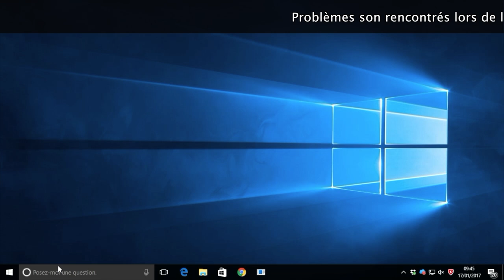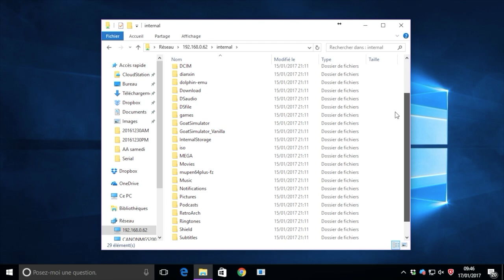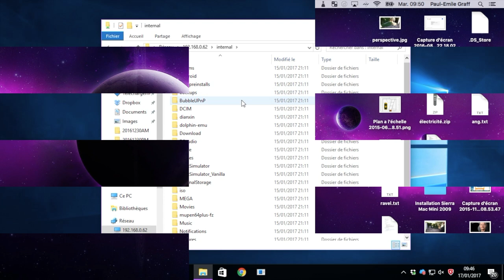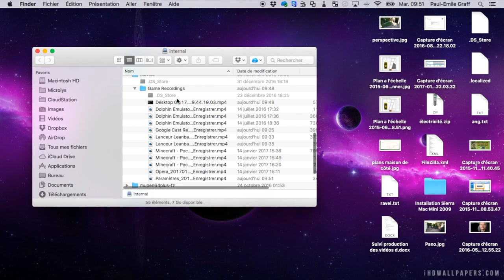[TUTO] : accéder à la mémoire de sa Shield TV depuis le réseau local (via Windows ou MacOS)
Hello Youtube. Ici, on voit ensembles comment activer le partage de fichiers de sa NVIDIA Shield TV pour ajouter des vidéos depuis une machine tierce de son réseau, et/ou pour faire un brin de ménage en disposant d'une interface à l’ergonomie digne de ce nom.

Attention pour que cela fonctionne il faut disposer des dernières mises à jour. Sorti de la boite, le firmware ne proposait pas cette fonctionnalité.